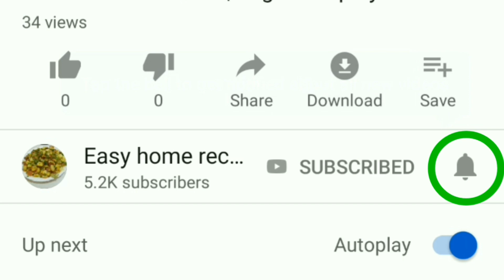ಖಾರ ಬೂಂದಿ‌ ಮಾಡುವ ವಿಧಾನ | Khara Boondi Recipe in Kannada | kara boondi recipe